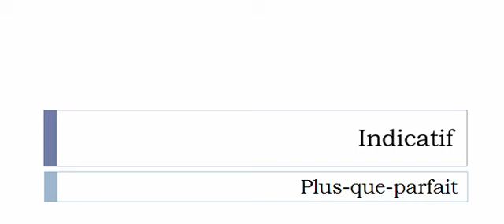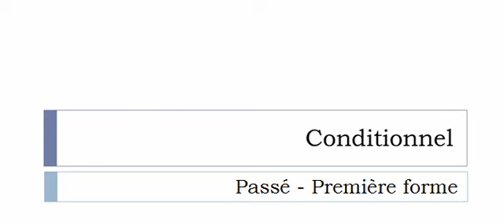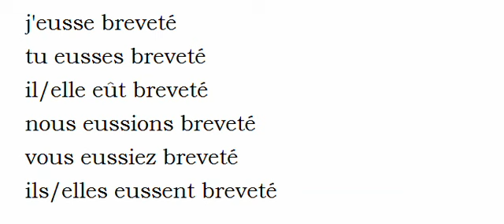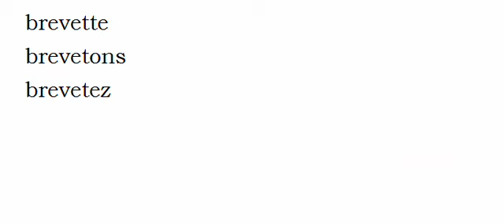French conjugation Verb = Breveter